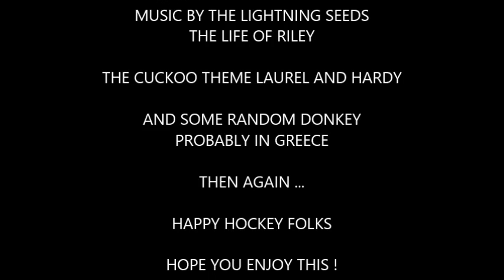RUBBISH PENALTY SHOT MOVIE